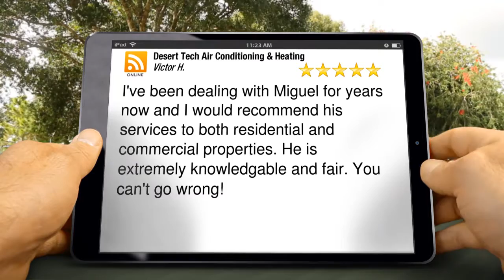Desert Tech Air Conditioning & Heating Cathedral City Outstanding 5 Star Review by Victor H.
5 Star Rating

I've been dealing with Miguel for years now and I would recommend his services to both residential and commercial properties.  He is extremely knowledgable and fair.  You can't go wrong!

Desert Tech Air Conditioning & Heating
68120 Alva Ct
Cathedral City CA
92234